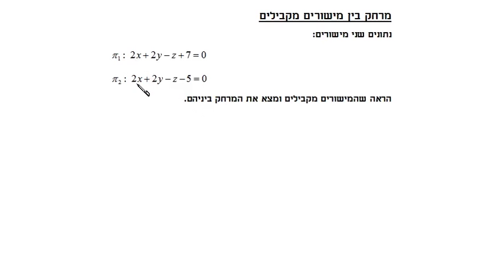תרגול מרחקים א: האתגר 5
וקטורים, כיתה י"ב